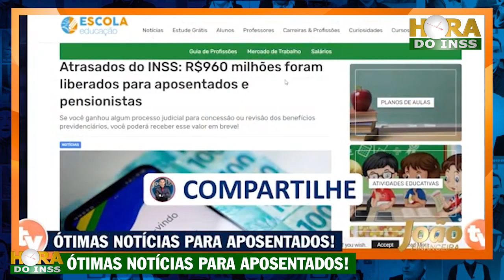VALOR LIBERADO na CONTA DOS APOSENTADOS e PENSIONISTAS + SAIU AGORA: 14° SALÁRIO ÓTIMA NOTÍCIA